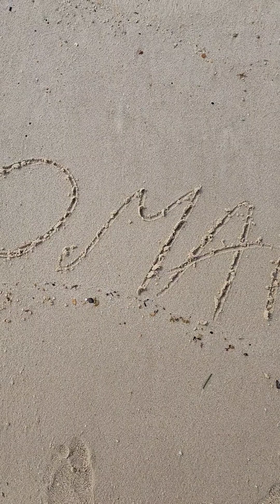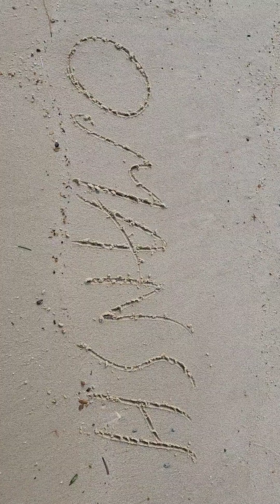East Coast Beach Singapore ||Singapore beach par masti 😊😊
East Coast Beach Singapore ||Singapore beach